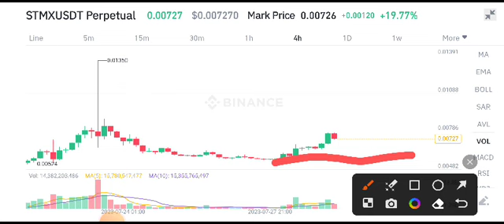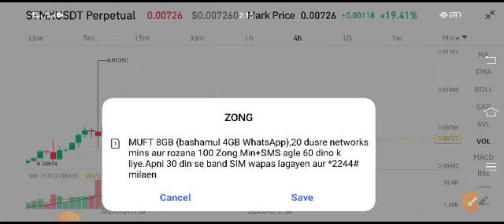STMX Price Prediction! StromX STMX News Today